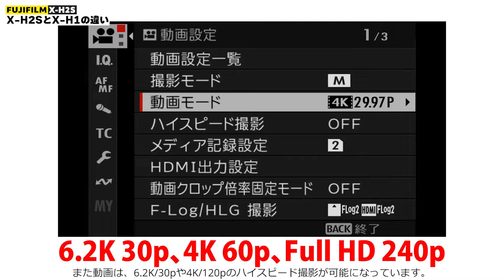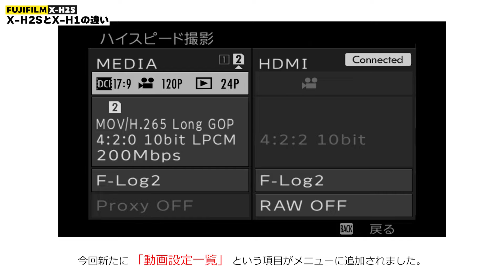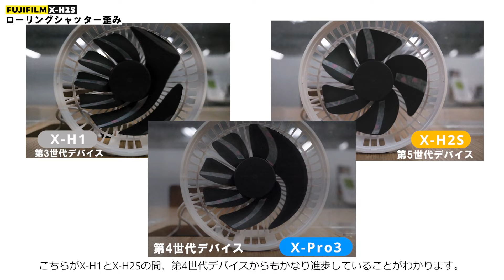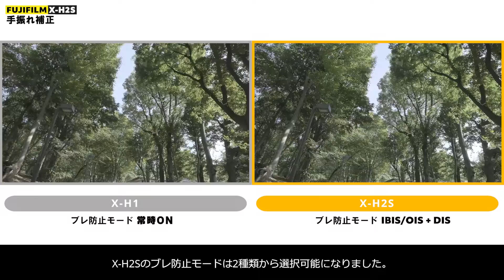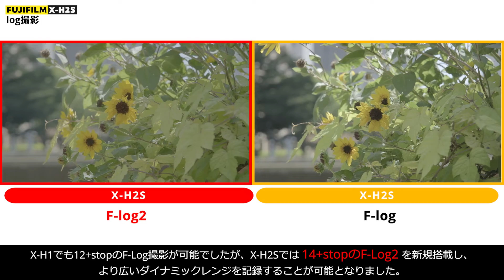【カメラ比較】富士フイルム ミラーレスカメラ X-H2SとX-H1の違いを徹底検証！（カメラのキタムラ動画_FUJIFILM）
第5世代デバイスを搭載した富士フイルムのミラーレスカメラX-H2S（発売日2022年7月14日）と、第3世代デバイスを搭載したX-H1（発売日2018年3月1日）の性能を比較してみました！
外観の違い、ローリングシャッター歪み、高感度性能、手ブレ補正性能、顔・瞳検出機能、被写体検出AF機能（動物）などの違いを検証しています。是非ご購入の際の参考にしてみてください！

X-H2S商品開発担当者への取材動画はこちら！
【新製品取材】フジフイルム X-H2S ～これが第5世代デバイスの力！商品企画担当者が語るX-H2Sのすべて～

■商品のご注文はコチラから「キタムラネットショップ」

【目次】
0:00 概要説明
1:21 外観の特徴
1:57 ローリングシャッター歪み
2:14 高感度性能
2:53 手ブレ補正性能
3:39 顔検出/瞳AF
4:27 被写体検出AF機能
4:44 F-log撮影

【カメラのキタムラのWEBマガジン「ShaSha」でも様々な商品レビューを掲載！】